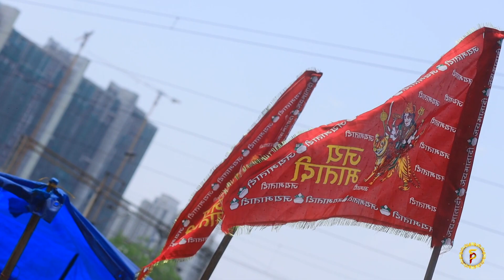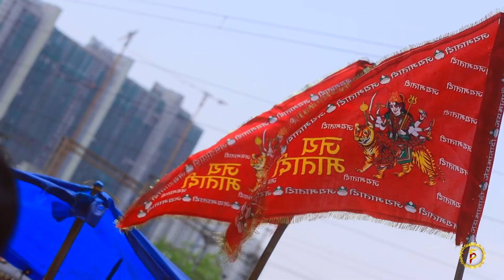Tere Mandir ki shaan Nirali ll Ma serawali ll song serawali videoviral ll S.B.V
Hello. 👋 Friends.
welcome to SUMIT BROTHERS VLOGS CHANNEL😍
I'm PHOTOGRAPHER From Delhi. 📷
All Vlogs For Funnnnn 👌
Please Guys Give Support & Pyar ❤
I Will be give You Respects 🙏
I'm PHOTOGRAPHER & EDITER Or Aapke pyar se Vlogger Bhi Ban Shakta Hu. 😊
All video shoot by :-  iPhone 14 Pro 📱
Editing Platform :- Premium Pro 🖥️
share my life and profession Vlogs.
Started Form First January 2023..

hit likes.

Sabne Ki Gaon Mein Ful Masti 😅 Village Vlog ll vlog fullmasti ll S.B.V